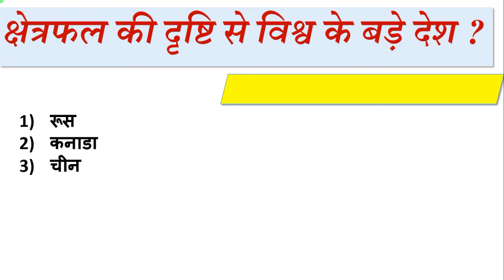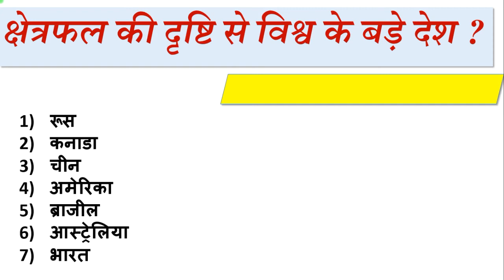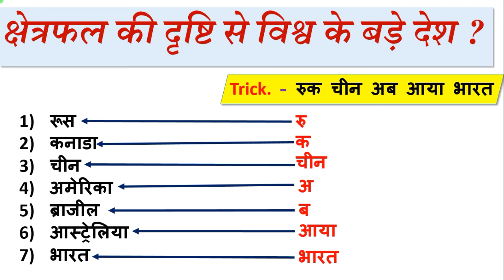GK Trick । Short GK Trick । GK Trick in Hindi ।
1 . किसी परीक्षा का सम्पूर्ण कोर्स खरीदने के लिए WhatApp 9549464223 पर मैसेज कीजिये आपको मिलेगा 10% का Extra Discount |
2. Download Complete GS Course
3 . Download Complete Ancient History
4 . Download Complete Medieval History
5. Download Complete Modern History
6 . Download Complete Indian Geography
7. Download Complete World Geography
8. Download Complete Indian Polity
9. Download Complete Art And Culture
10. Download Complete Environment and Ecology
11. Download Complete Hindi
12. Download Complete  The Code of Criminal Procedure, 1973
13. Download Complete Physics
14. Download Complete Chemistry
15. Download Complete Biology
16. Download Complete  Static General Knowledge
रुक चीन अब आया भारत
क्षेत्रफल की दृष्टि से बड़े देशों
क्षेत्रफल की दृष्टि से बड़े देशों का क्रम